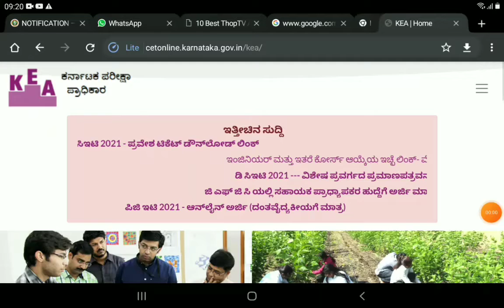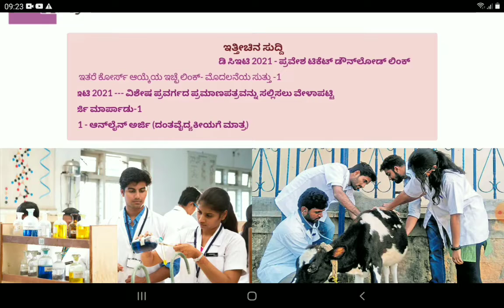Kcet ಆಪ್ಷನ್ ಎಂಟ್ರಿ ಮುಗಿಯಿತು ಮುಂದೇನು ಕಂಪ್ಲೀಟ್ ಮಾಹಿತಿ|students solution